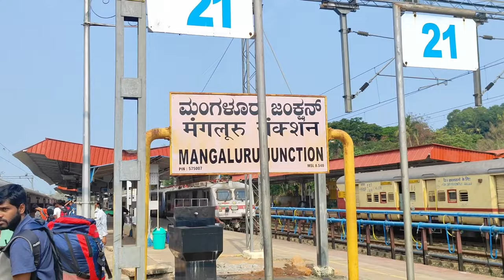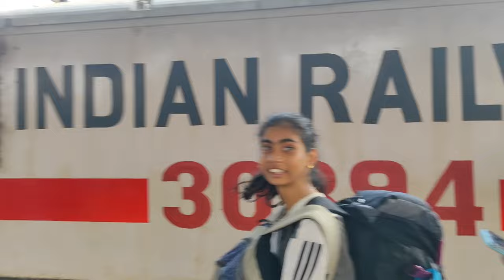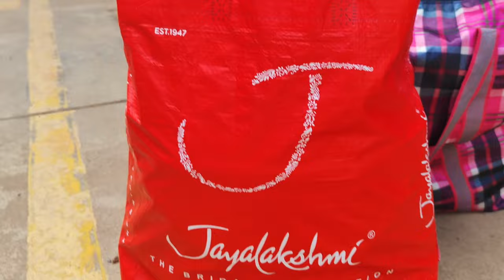Himachal 🔄 manglore vlog 🥵❤️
SWAMI KORAGAJJA 🧡🙏🏻